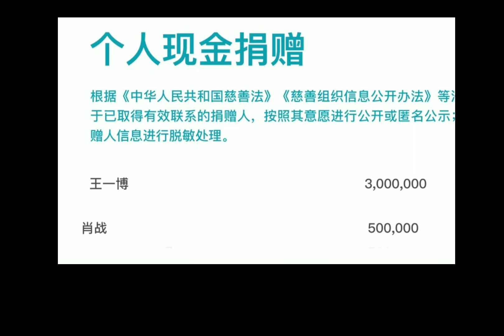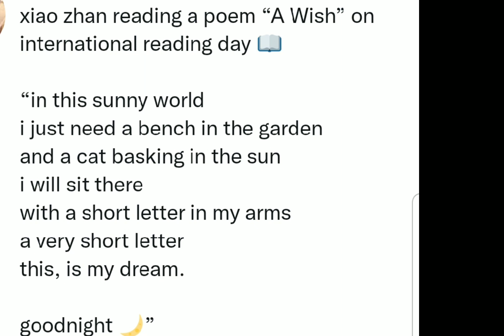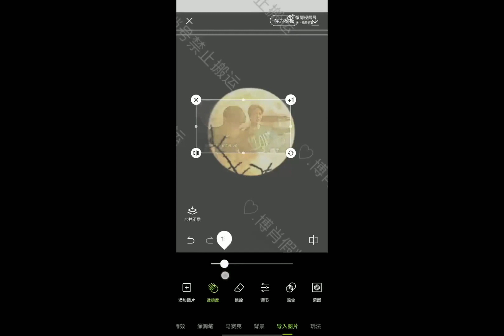♥️xiaozhan's poem ...💚chhomsoben